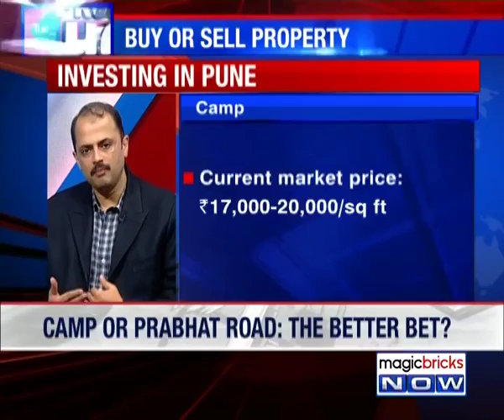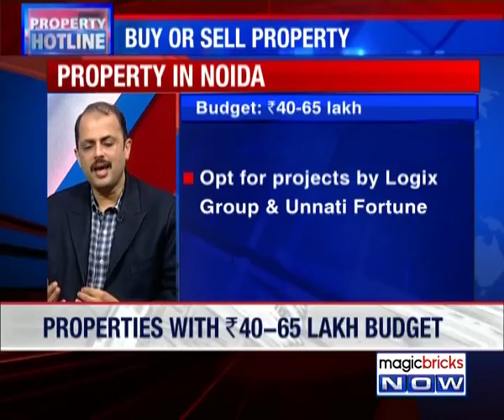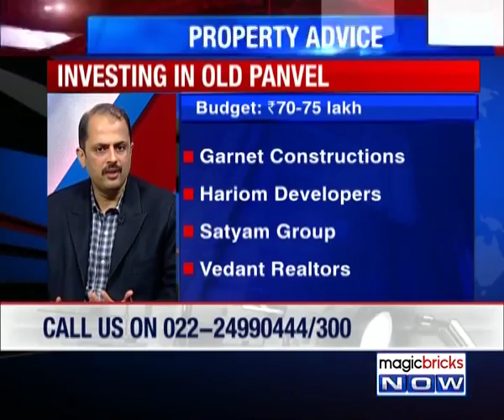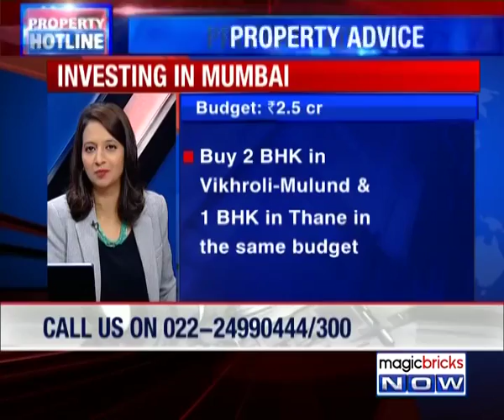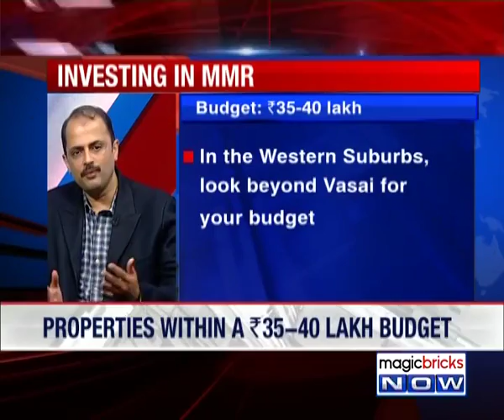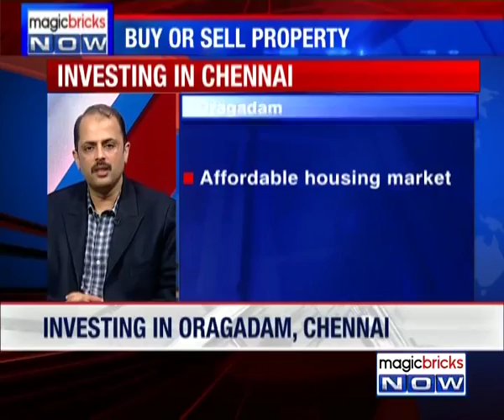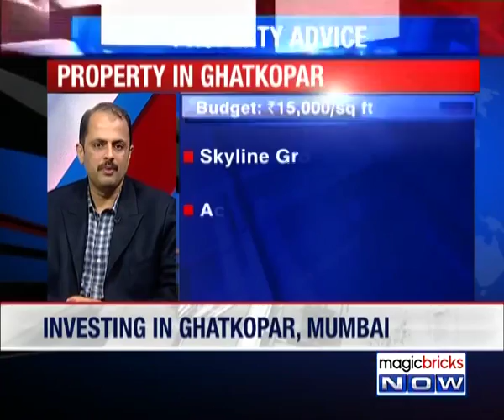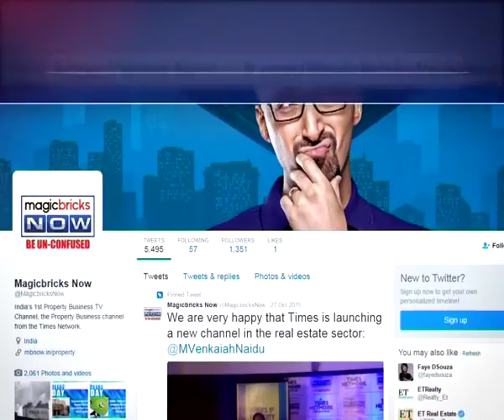Buy, Sell or Invest – 29th July – Property Hotline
Buying that dream home could quickly turn into a nightmare, if you are not prepared for it. Property Hotline allows you to get your questions and doubts answered by a battery of top experts across the sectors. Magicbricks Now caught up with Ashutosh Limaye, National Director of Research at JLL. to answers all your queries related to buying, selling or investing in property. Tune in to the video to know more: